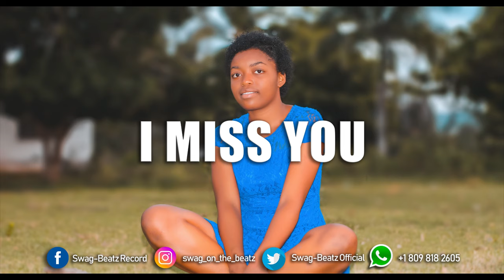Afro Reggaeton Instrumental 2019 "LOVE YOU" (Afro Beat Romantic )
To publish your song with the beat in digital stores such as Spotify, Tidal, Apple Music, etc. You must acquire the beat license through the
If the beat is used without the previously acquired license or without the rights and conditions of this beat, a copyright report will be made as dictated by the rules and policies of YouTube and other Musical Streaming platforms.
The beat is subject to the condition of licensed use, the use of this beat without acquiring a license is prohibited, the digital registration of the work created with the beat is prohibited, this for copyright reasons.
If you want to make a query or obtain assistance in acquiring a license, you can write to email or social networks.

🔒IGNORE TAGS: Afro Reggaeton Instrumental 2019 "LOVE YOU" (Afro Beat Romantic )